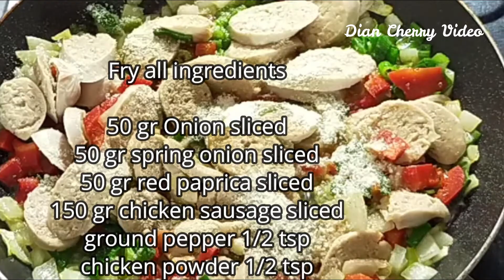Kentangnya diginiin aja enak banget|Pizza Kentang NO Panggang No Oven No Tepung| Potato Pizza Recipe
Halo Teman Semua Selamat datang di channel saya Dian Cherry.
Kali ini saya bagikan resep bagaimana cara mengolah Kentang menjadi Pizza yang enak banget

Resep Pizza Kentang/ Potato Pizza Recipe

Kentang 250 gr diotong kecil memanjang/ Potato 250 gr sliced
Bawang bombay 50 gr dipotong kotak kecil/ Onion 50 gr sliced
Daun Bawang 50 gr dipotong kecil/ spring onion 50 gr sliced
Paprika merah 50 gr dipotong kotak kecil/ red paprica 50 gr sliced
merica bubuk 1/2 sdt/ ground pepper 1/2 tsp
kaldu ayam bubuk 1/2 sdt/ chicken powder 1/2 tsp
saus tomat5 sdm/ sweet tomato sauce 5 tbsp
Sosis ayam 150gr dipotong serong/ chicken sausage 150 gr sliced

Sejahtera dan berbahagia selalu
Dian Cherry